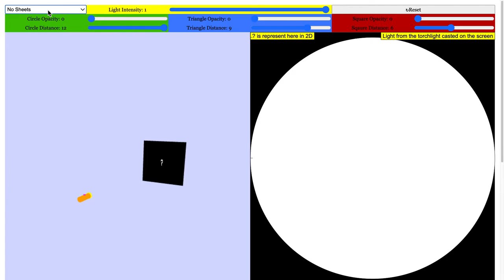Light Shining Through Shape (Circle, Triangle and Square) Cutouts JavaScript HTML5 Applet